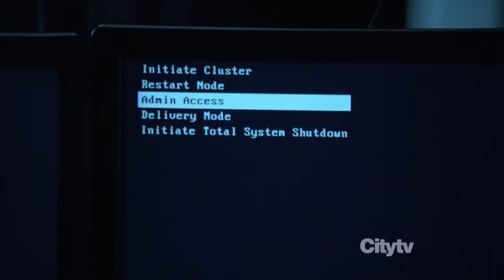Финч, Ингрэм, Машина - ХХ.ХХ.2009/3